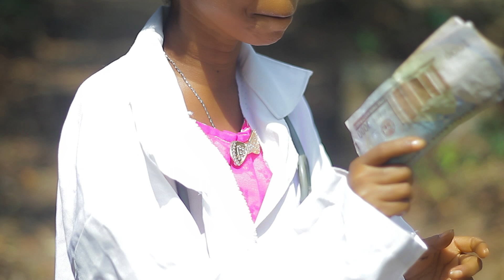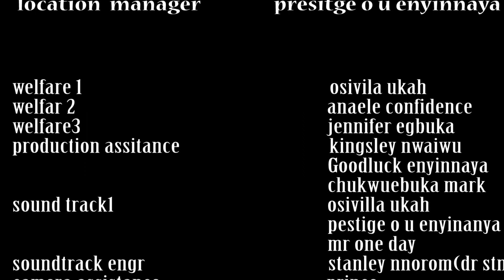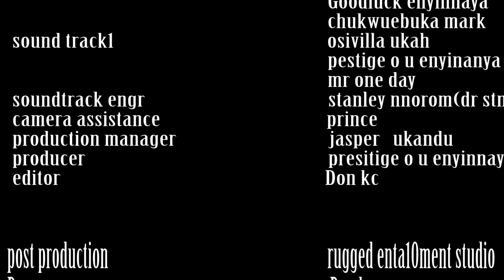Corona Madness -3&4 Full Movie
it's a story about Corona outbreak in Nigeria and how people capitalize the opportunity to still money from others